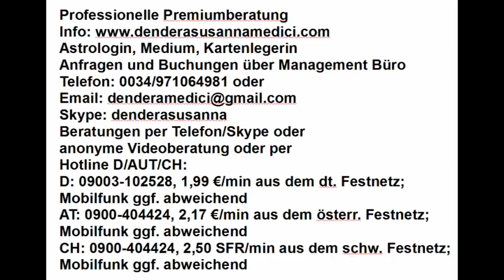Info (Telefonberatung - Hotline)